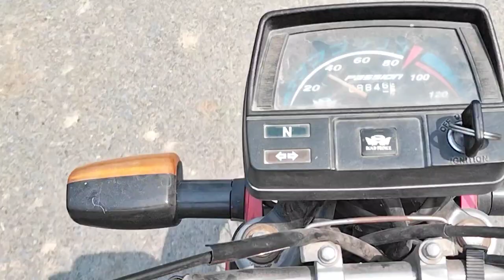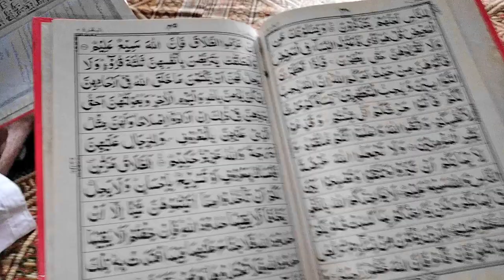Umbrella me sy bhichu (scorpion) nikal aya 😯 || dangerous moment of life || Uneed Vlogs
*I am a daily vloger
*Support me because I have new on YouTube
*Urdu vlog
*cricket vlog
*you need vlogs
*uneed vlog
*u need vlog
*uneed Vlogs
*mamunkanjan vlog
*Pakistani vlogs
*sports
*sports vlogs
*Asadullah vlogs
*asadullah vlogs
*vlogs uneed
*vlog you need
*vlog uneed
*Urdu language
*Urdu language vlogs
*New channel
*new vlog
*new Urdu vlogs
*searching vlog
*Vlog searching
*searching Vlogs
*y u need vlog
*vlog channel
*entertainment
*entertainment vlogs